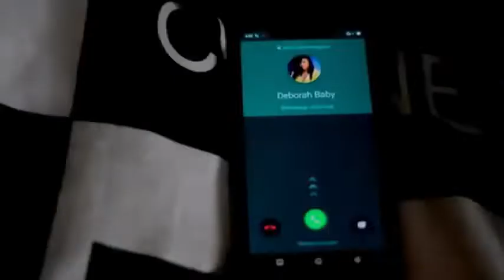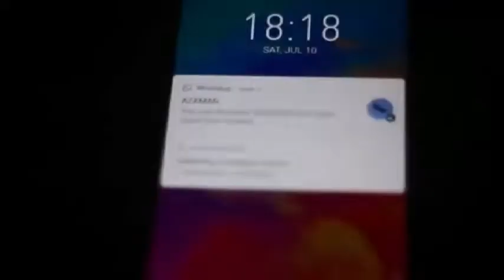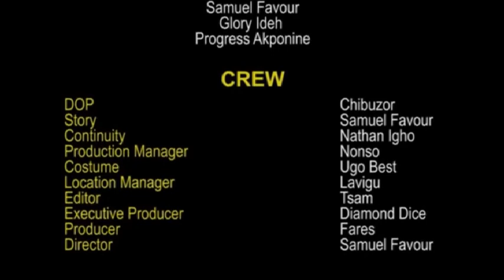contradiction Nollywood movie